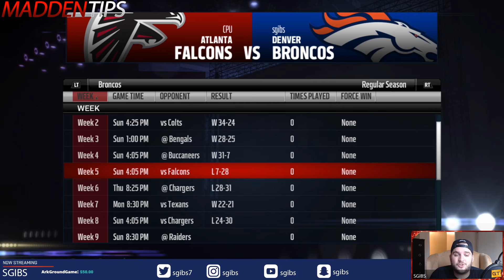Madden 17 Career Mode Footage | True 32: The Buck Stops Here | Franchise Mode Rebuild | Broncos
The Denver Broncos are Super Bowl 50 Champions and have one of the best defenses in the league. However what will their 2016 season look like without Hall of Fame QB Peyton Manning? Find out on the latest episode of True 32: The Buck Stops Here | Franchise Rebuild | Denver Broncos

SUNDAY | MUT [packs, items review, commentary] | 4pm est

MONDAY | True 32: Franchise Rebuilds | 7pm est

TUESDAY | Madden Mobile | 7pm est

WEDNESDAY | Competitive Madden | 7pm est

THURSDAY | TWIM | Noon est

FRIDAY | Tips & Tricks | Noon & 7pm est

SATURDAY | Tips & Tricks | Noon & 7pm est